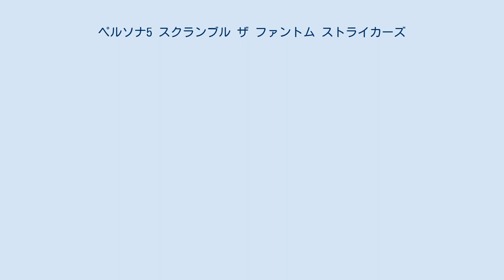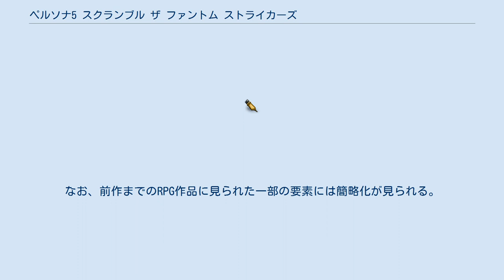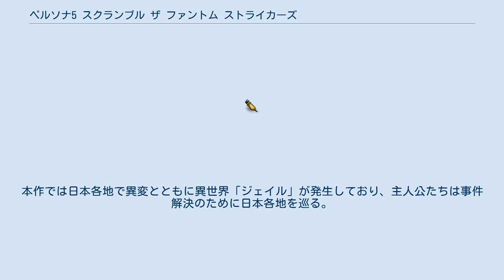ペルソナ5 スクランブル ザ ファントム ストライカーズ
ペルソナシリーズ 」 ペルソナ5 スクランブル ザ ファントム ストライカーズ 『ペルソナ5 スクランブル ザ ファントム ストライカーズ』（ペルソナファイブ スクランブル ザ ファントム ストライカーズ、PERSONA5 SCRAMBLE The Phantom Strikers）は、アトラスより2020年2月20日に発売されたPlayStation 4 / Nintendo Switch用ゲームソフト。
 無双シリーズなどを手掛けるコーエーテクモゲームス（オメガフォース）との共同開発作品。
ペルソナシリーズ初のアクションRPG。
『ペルソナ5』の後日談を描く完全新作ストーリーとなっている。
略称は「P5S」。
 主人公が東京を去って約半年後の夏休み、「心の怪盗団」の面々は久々に純喫茶「ルブラン」に集まる。
 夏休みを利用してキャンプや旅行を楽しもうと計画を立てていた彼らだが、その最中、見知らぬ異世界「ジェイル」に迷い込む。
そこでは、ジェイルの支配者たる「王（キング）」の命令で、シャドウの群れが迷い込んだ人間の願いを奪っていた。
 時を同じくして、日本各地で謎の怪事件「改心事件」が発生。
警察は、1年半前から半年前にかけて起きた心の怪盗団による悪人達の改心騒動との類似性から、怪盗団が関係している疑いが強いと判断し、怪盗団を極秘裏に追跡開始していたのである。
 「ジェイル」は、嘗て心の怪盗団が目にした歪んだ欲望の世界「パレス」と関係があるのか、そして「改心事件」は誰が糸を引いているのか。
 心の怪盗団は潔白を証明すべく、歪んだ大人の醜悪な欲望を奪う怪盗の姿を再び身に纏い、新たな仲間とともに日本各地を駆け回る。
 本作は『ペルソナ5』のシステムや方向性を基盤にしており、『デビルサマナー 葛葉ライドウ』シリーズでも見られた三人称視点3Dダンジョンのアクション戦闘を取り入れた作品となっている。
なお、前作までのRPG作品に見られた一部の要素には簡略化が見られる。
また、セーブデータ連動特典ではPS4版なら「P5」か「P5R」のセーブデータ、Switch版なら『大乱闘スマッシュブラザーズ SPECIAL』のプレイデータ、Steam版1周目フィニッシュデータがあれば、「ペルソナ5BGMセット」が解禁可能される。
 「心の怪盗団」として活動。
本作ではジェイル攻略中は任意にナビ以外の編成メンバーへの操作切り替えが任意で可能となっている。
 本作の舞台は日本各地で、前作と同じく地名も実在のものや表記の一部を変えたものが多数登場する。
本作では日本各地で異変とともに異世界「ジェイル」が発生しており、主人公たちは事件解決のために日本各地を巡る。